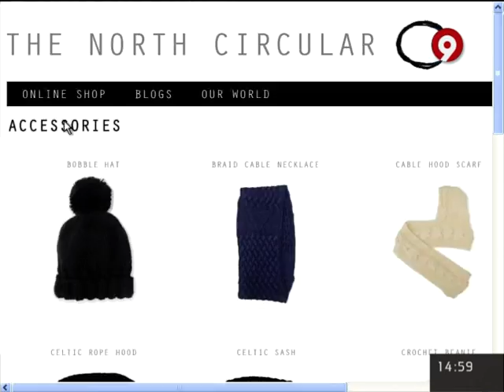Salimos en la tele, en Canal Nou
nuestro grupo de punto, es noticias em Canalnou